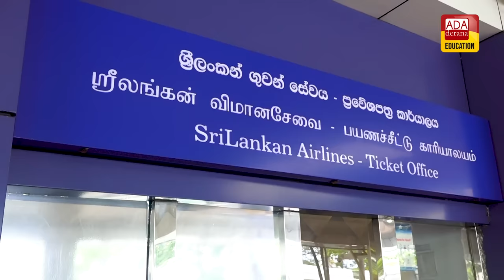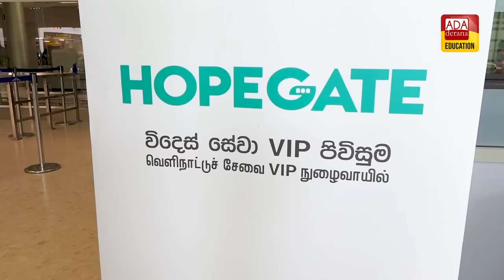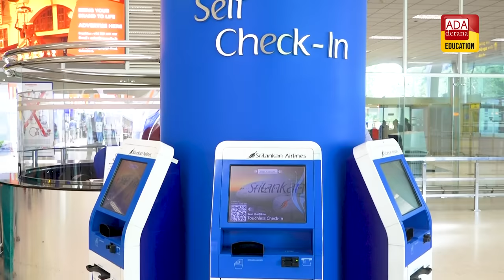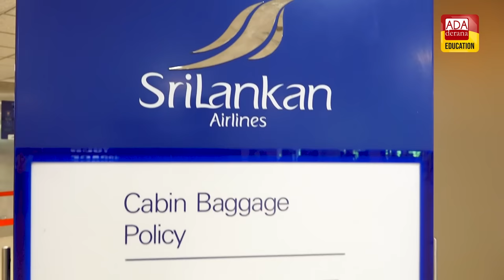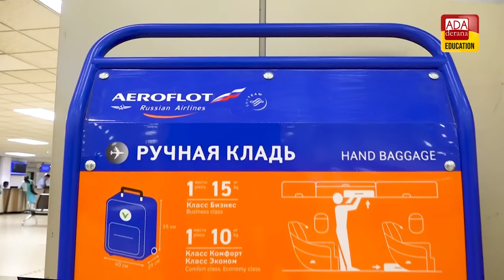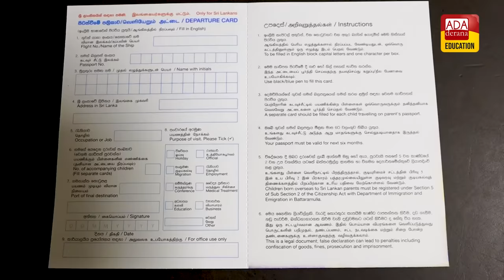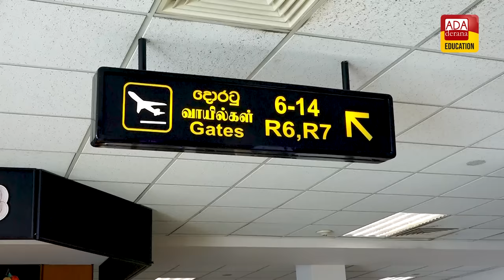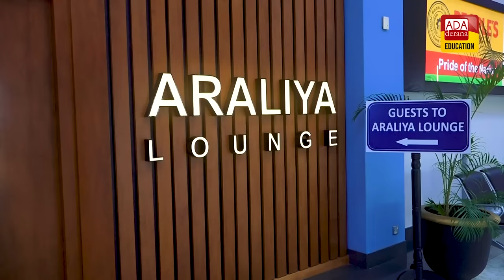Airport එක හරහා රට යන විදිය step by step දැනගමු - Colombo Airport step by step guidance